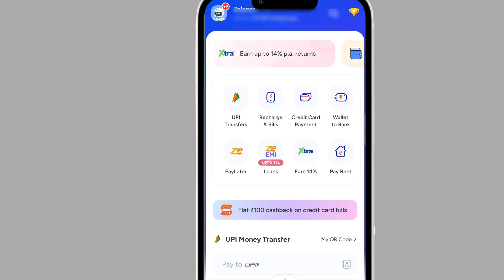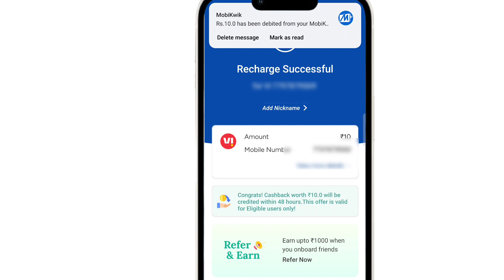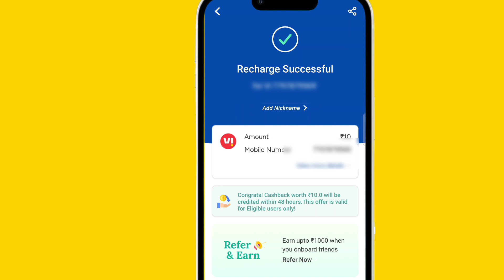mobikwik new offer | mobikwik cashback offer | Mobikwik Se Mobile Recharge Karke Cashback Paayein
Mobikwik Mobile Recharge 100% Cashback Offer || Mobikwik Se Mobile Recharge Karke Cashback Kaise Le